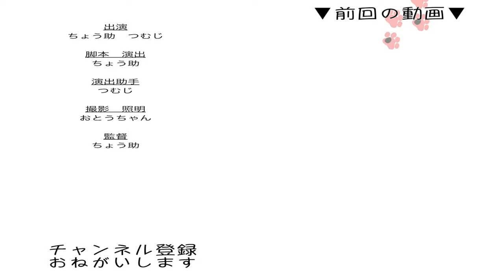岩盤浴？ お風呂リラックスする猫